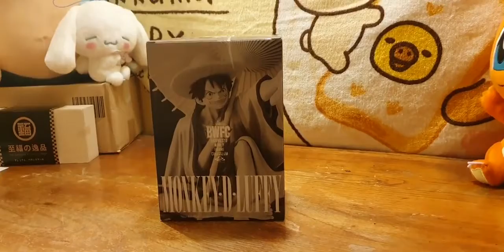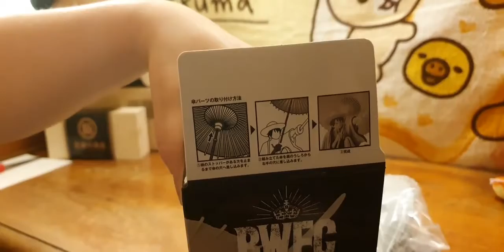Unboxing One Piece Monkey D Luffy Figure Colosseum SCultures Zoukeiou Choujoukessen (Banpresto)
One Piece - Monkey D. Luffy - Figure Colosseum - SCultures - Zoukeiou Choujoukessen World 2018 (Vol.6) - Special Color ver. (Banpresto)